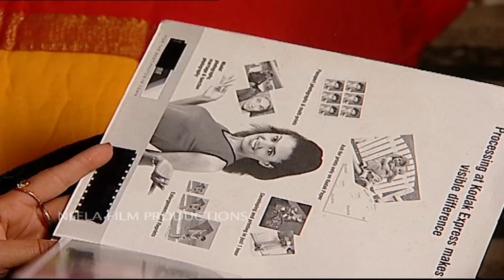Episode 539 - Taarak Mehta Ka Ooltah Chashmah - Full Episode | तारक मेहता का उल्टा चश्मा